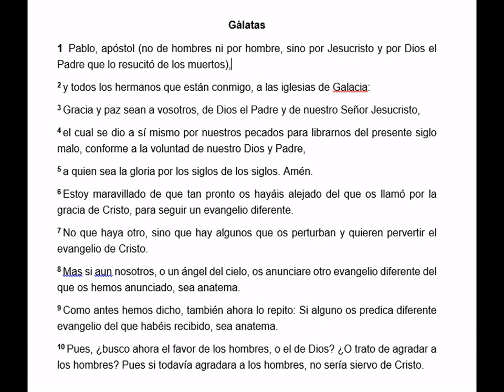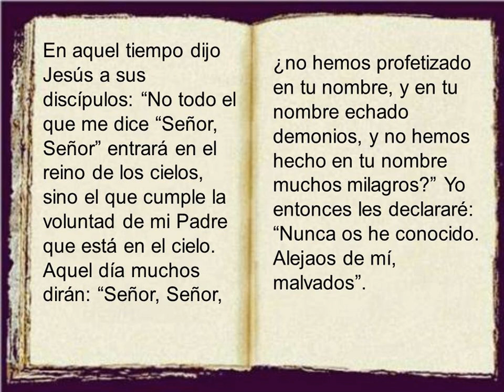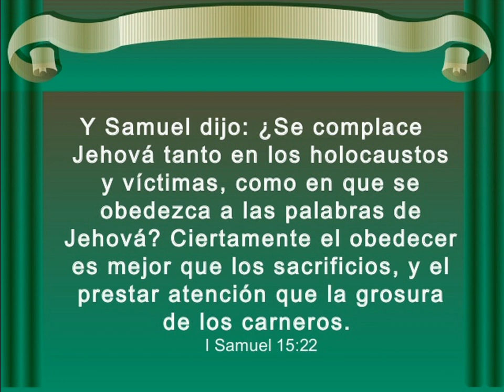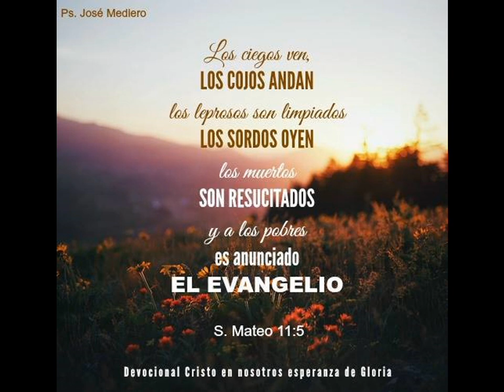El Evangelio de Cristo, Predica 24 sep 2017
Mensaje por parte de Nuestro Pastor Elvis Medrano hablando sobre el Verdadero Evangelio.
//Cuando el hombre no reconoce su condición desprecia la salvación que se le ha dado!!!